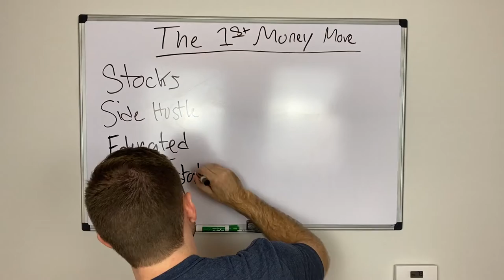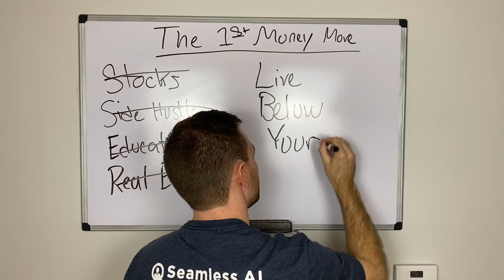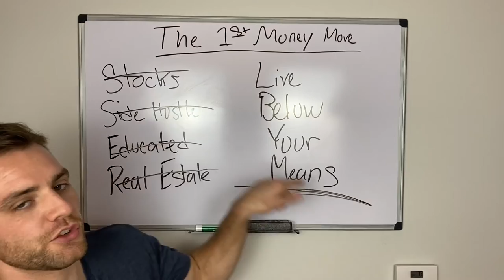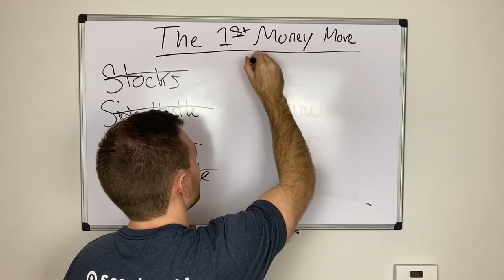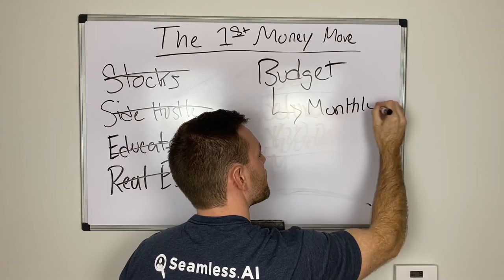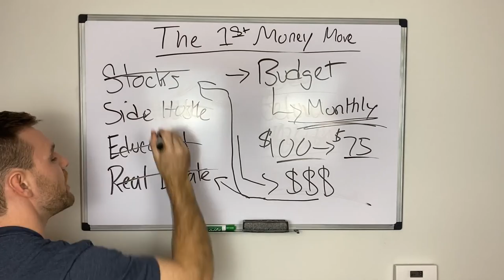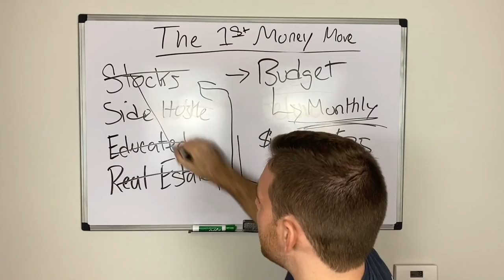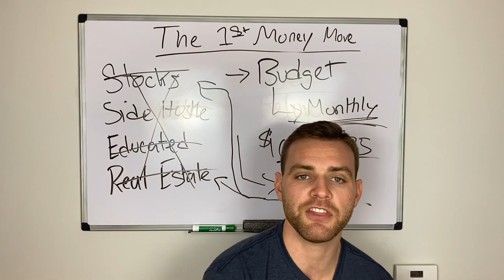My First Money Move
Don't miss the most important step!

The 1st money move will be the stepping stone to your future success and although it may be different for everyone, this is what helped set me up for future success.

Now, some people might say the first thing you need to do with money is save some of your paycheck, others might say it starts with micro investing using an app like Acorn. It might be that you need a side hustle or get educated in an investment vehicle.

This wasn't what I did, I went a different route. I wanted to start with something I could control and make an impact immediately. It's all about getting small wins, small successes and building upon that foundation.